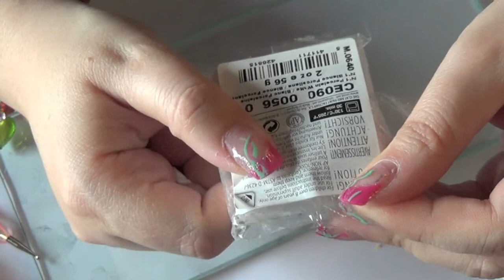Miniatura Giglio Rosa Tigrato | Polymer Clay Tutorial | Miniature Pink Tiger Lily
Nel video di oggi vi mostro come ho modellato e colorato dei gigli tigrati, che ho utilizzato nel cake topper con civetta e draghetto che vi ho mostrato precedentemente :)

Leggi, è importante! Read please !

Se ti è piaciuto questo video per favore clicca su Mi piace e condividilo, e se vuoi lasciami un commento !! Grazie :)

This video is only in italian language, if I will have at least 20 requests I can work at subtitles, it is not an immediate work but requires about two hours.

Troverai le idee da cui prendo spunto sulla mia Facebook Inspirational Fan
Puoi postare le foto delle tue creazioni e fare domande tecniche sul mio gruppo Facebook

Vuoi vedere approfondimenti sullo scrapbooking, recensioni dei miei acquisti creativi e dei libri che ho studiato sulle diverse tecniche?

Do you want to see further information on scrapbooking, reviews of my creative materials purchases and reviews of the books I studied on the different techniques?